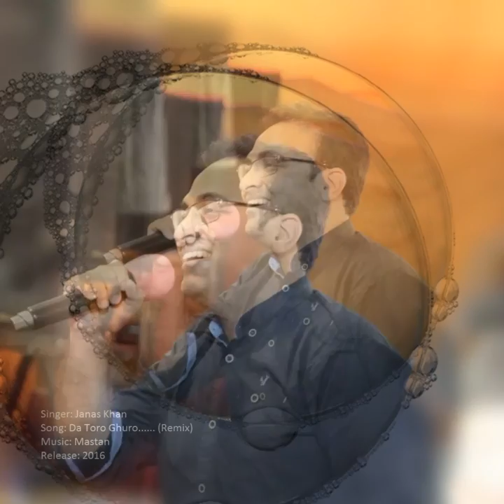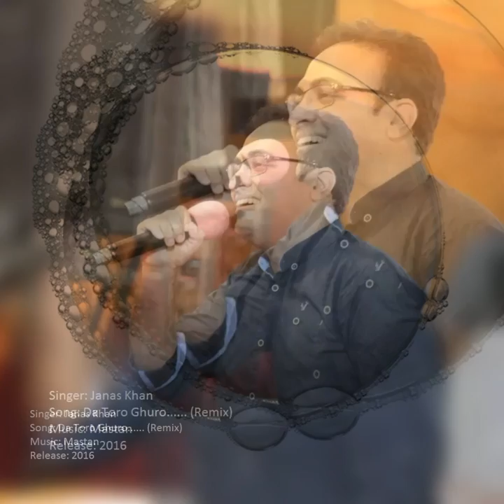Janas Khan's New Pushto Song Da Toro Ghro Pa Sar Me Kale Da Janan De.... REMIX